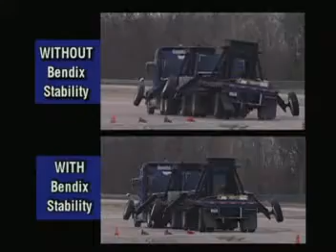International Trucks & Bendix Highway Truck Stability Music Video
A music video demonstrating the Bendix ESP with Internationals with various trailer configurations.